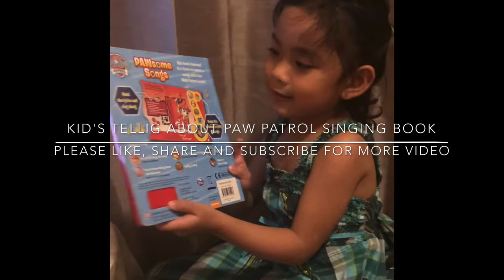Kid's Telling about Paw Patrol Singing Book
4 years old kid's telling about the Paw Patrol Singing Book.